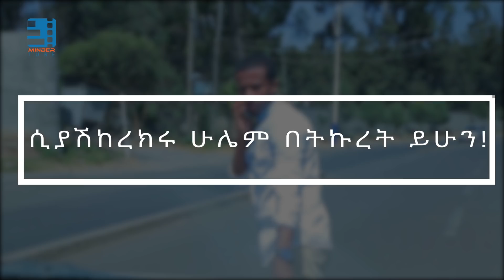ከነዱ ... ||MinberTube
© Copyright @MinberTube